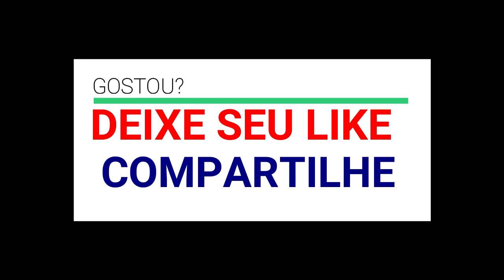ENCONTRO NA CASA DO ROBERTO E LUCIMARA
Um pouco atrasado devido a muitas atividades, mas não poderia deixar de publicar esse encontro em Araçoiaba da Serra que certamente jamais esqueceremos!!!